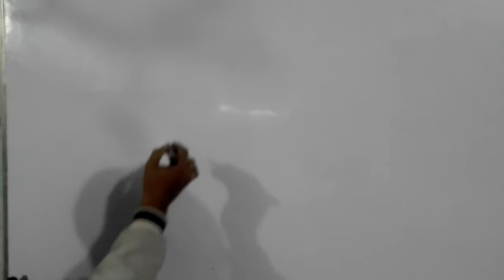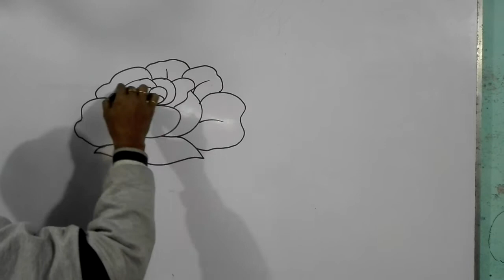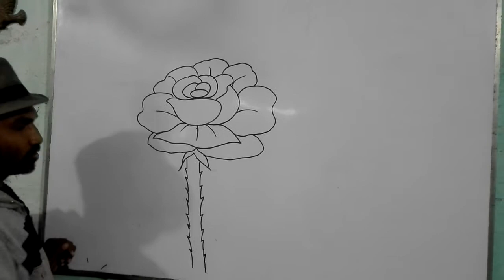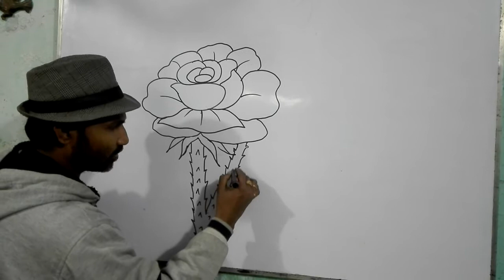গোলাপ 🌹 ফুল আঁকা দেখুন ও শিখুন